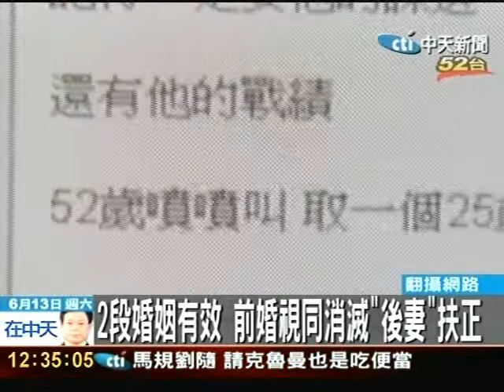講師騙離婚再娶 兩段婚姻皆有效？